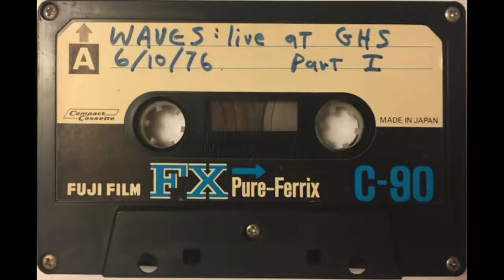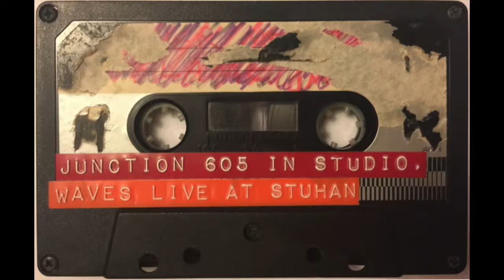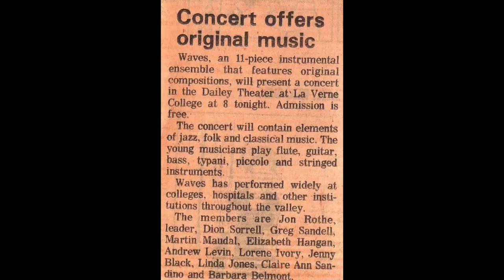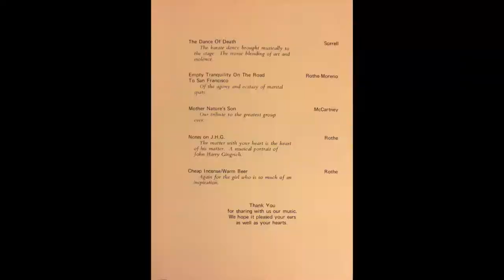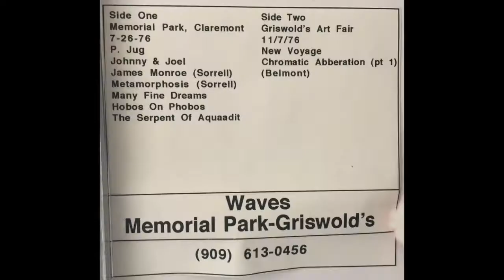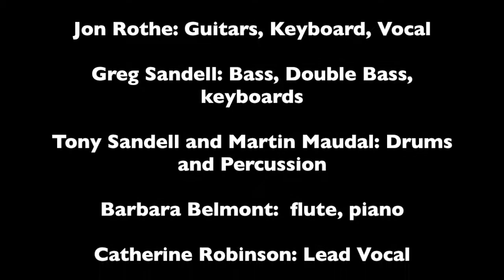Ulterior Motifs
Performed by Waves
Composed by Jon Rothe,  @ 2017 Jonquill Publishing
Live at Griswolds,  Claremont, CA    November 7, 1976